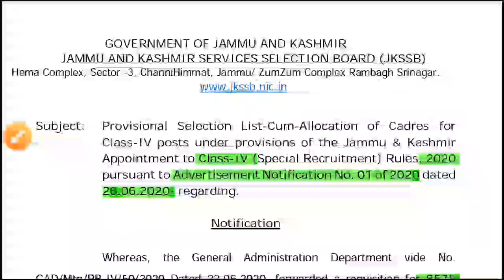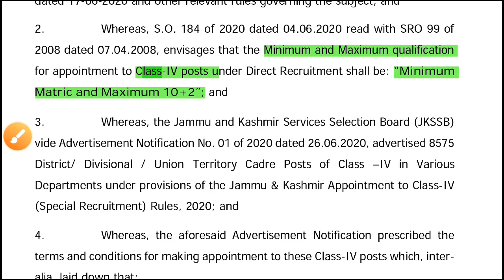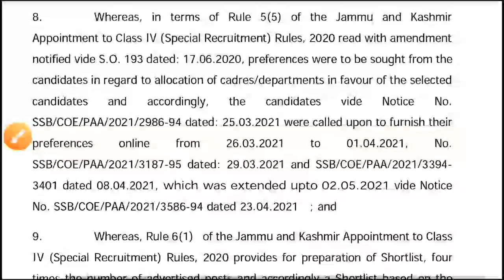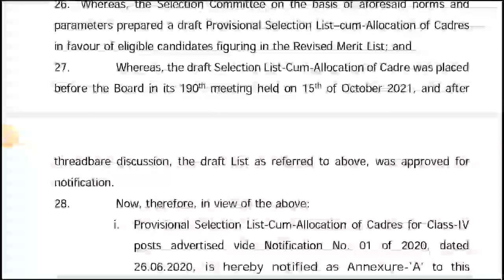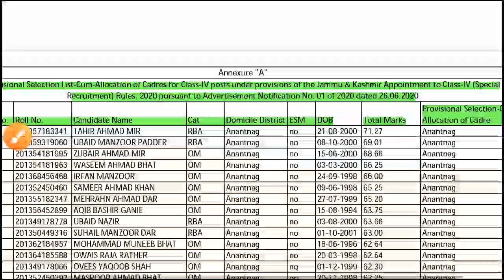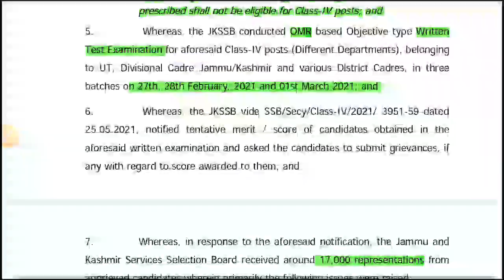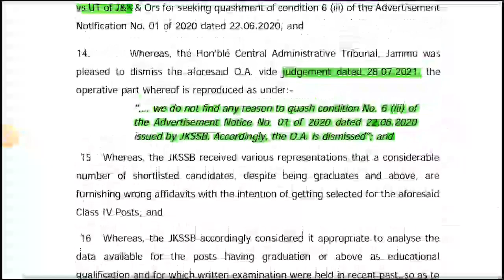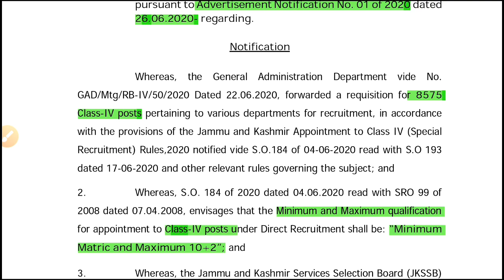JKSSB : Class IV Revised Final Result Out on 15-Oct-2021 by jkssb | jkssb class iv latest updates